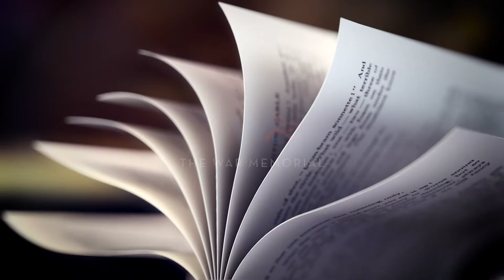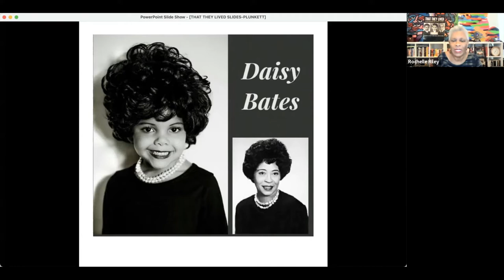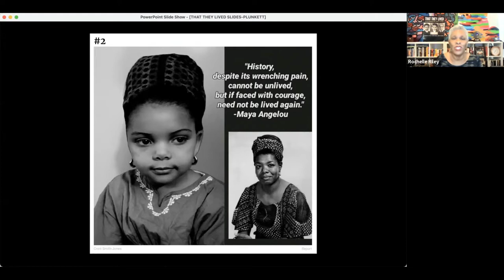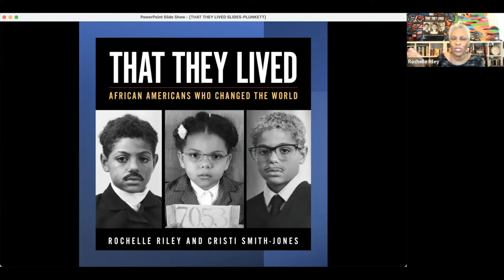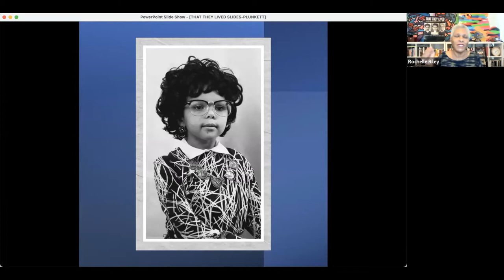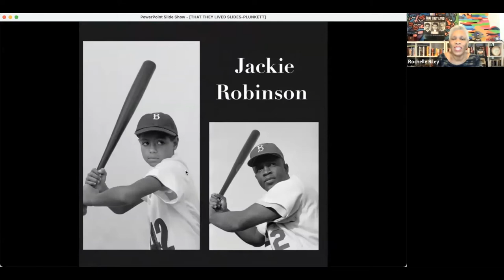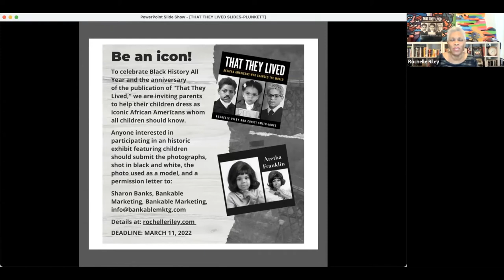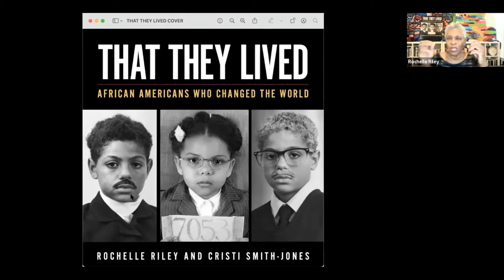American Democracy Live Event | That They Lived: Americans Who Changed the World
On February 16, 2022, Author, Essayist, and Arts Advocate Rochelle Riley about her new book, That They Lived which fills in gaps in the history that American children have been taught for generations. For African American children, it will prove that they are more than descendants of the enslaved. For all children, it will show that every child can achieve great things and work together to make the world a better place for all.